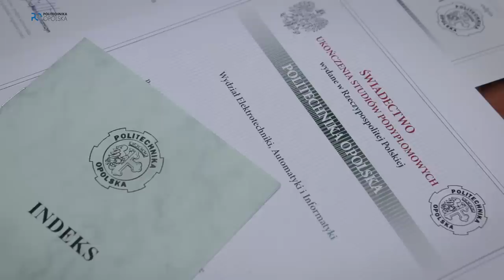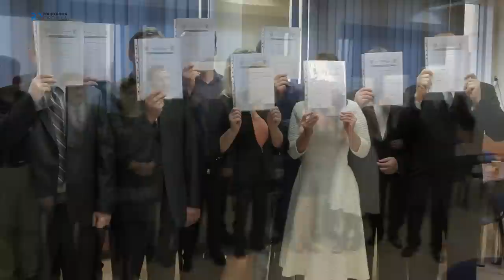Studia dla cyberdetektywa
Uruchomienie na wydziale  kierunku informatyka z elementami informatyki śledczej było wspólną (i nomen omen bardzo celną) inicjatywą uczelni i Izby Celnej. I choć  funkcjonariusze tej ostatniej stanowią większość absolwentów, to uczestnikiem kursu może być każdy.
Przez dwa semestry uczyli się (również na indywidualnych konsultacjach) pod okiem specjalnie dobranej kadry, czyli – jak mówi szef studiów dr inż. Michał Podpora – ekspertów z najwyższej półki, korzystali też z Mobilnego Laboratorium Apple’a.